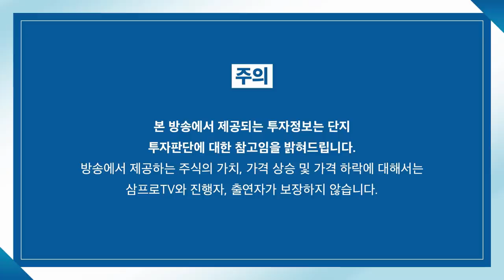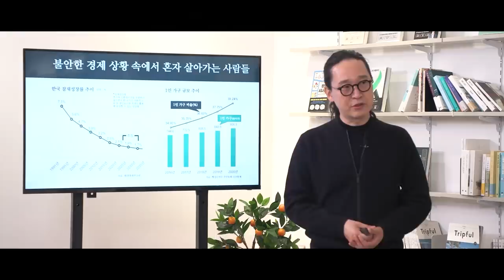[뉴스3] 현대차·기아, 아이오닉 5·EV6 글로벌 판매 5만대 돌파